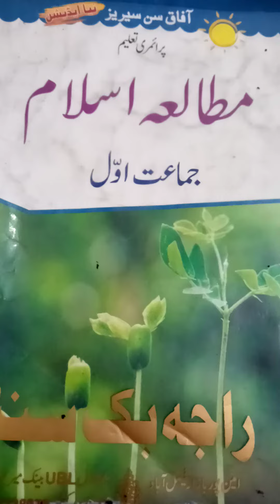25.06.2020. مطالعہ اسلام. جماعت اول. سبق نمبر 2. سوال نمبر 3